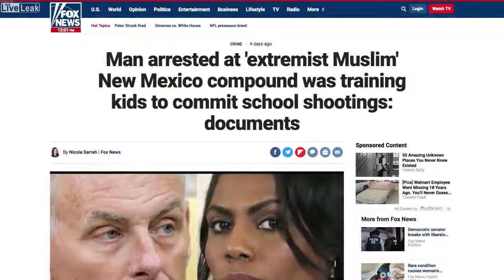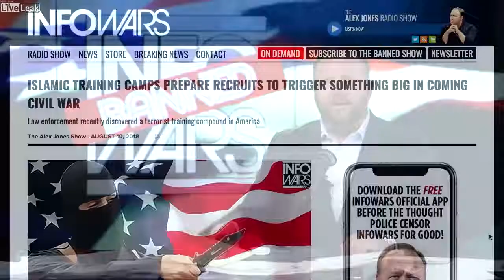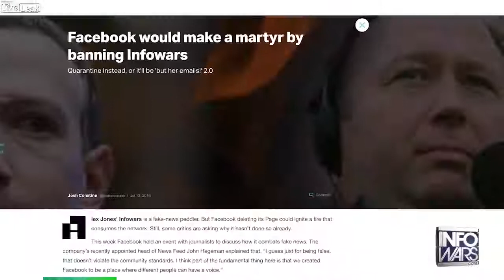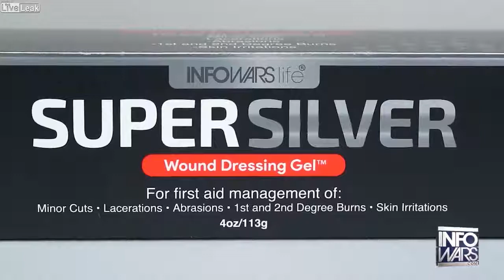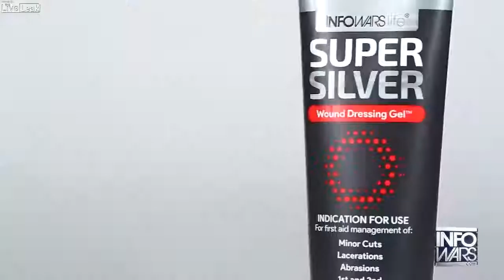Something Big Is About To happen